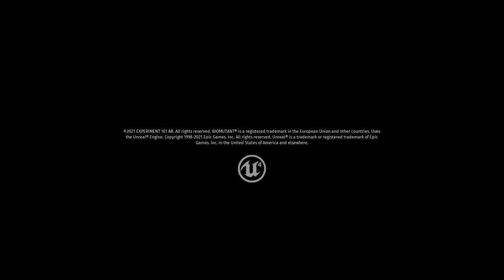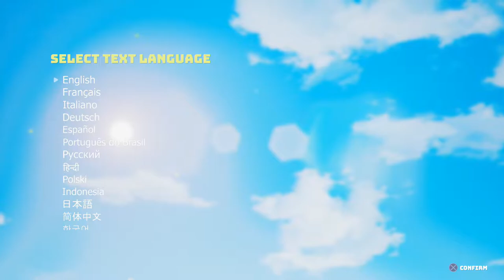First Impressions - Biomutant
Greetings and Salutations viewers. I'm here with another new game.

Let's see how a European company deals with some Aesop's fables type of story. How do the creatures of the "earth" deal with the fallout from the previous race to cover this planet and what their damage did to effect the recent residence.

Biomutant is an action role-playing game developed by Swedish developer Experiment 101 and published by THQ Nordic. The game was released on 25 May 2021 for Microsoft Windows, PlayStation 4, and Xbox One

Developer(s) Experiment 101
Publisher(s) THQ Nordic
Director(s) Stefan Ljungqvist
Engine Unreal Engine 4
Platform(s)
PlayStation 4
Xbox One
Microsoft Windows
Release
Windows, PlayStation 4, Xbox One
May 25, 2021
PlayStation 5, Xbox Series X/S
Not Confirmed
Genre(s) Action role-playing
Mode(s) Single-player